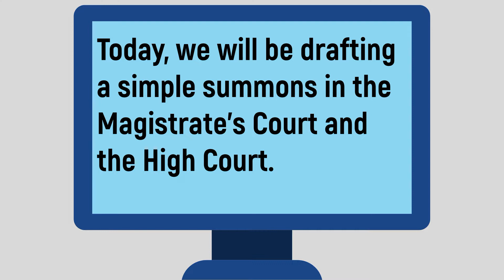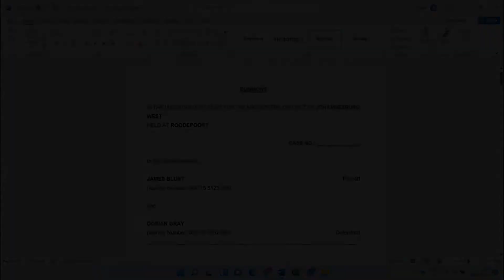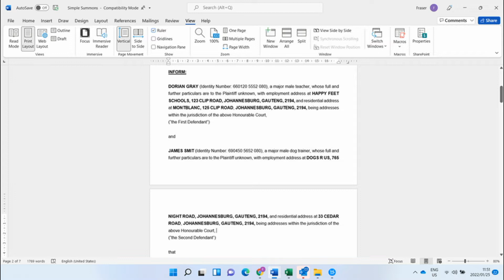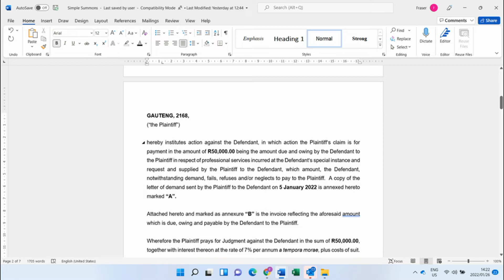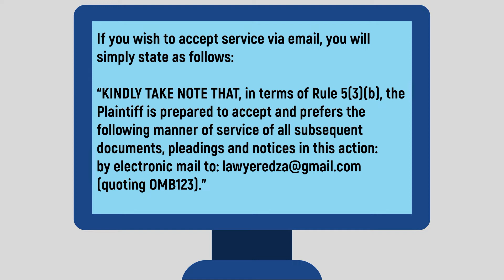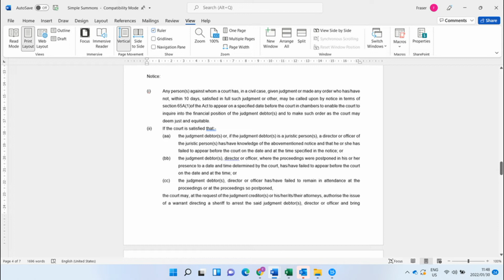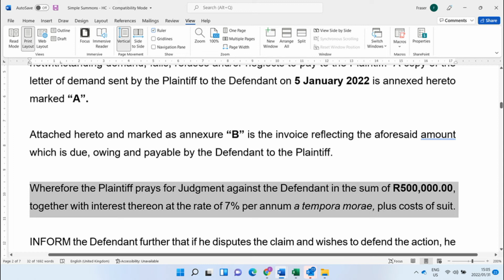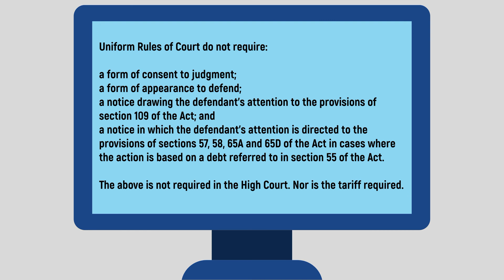How To Draft A Simple Summons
This week, we show you how to draft a simple summons in both the High Court and the Magistrate’s Court.